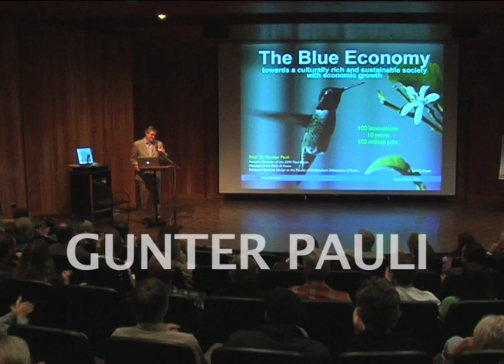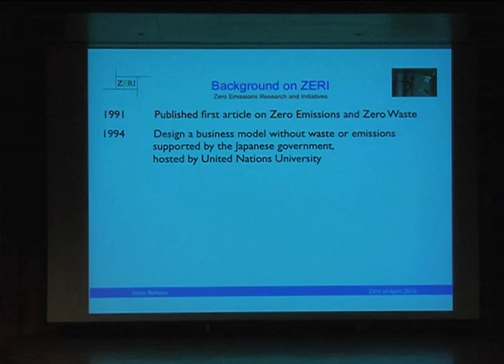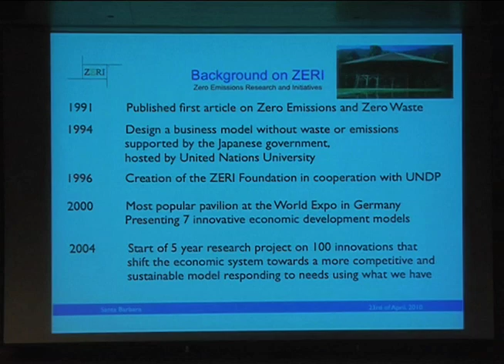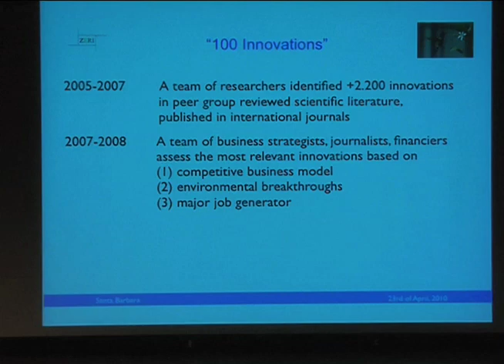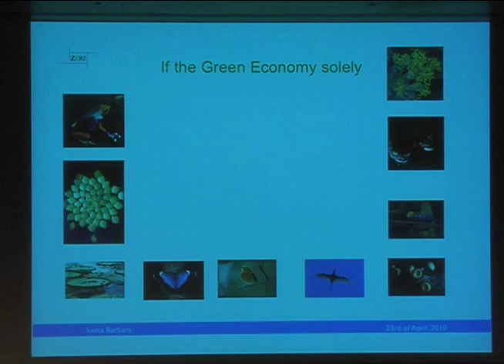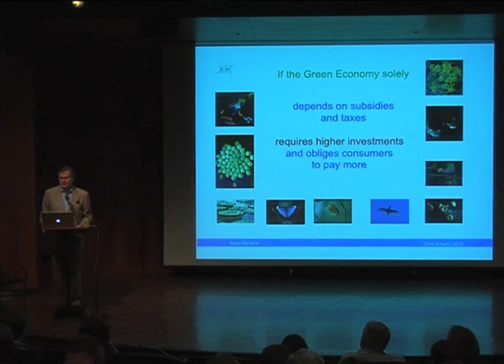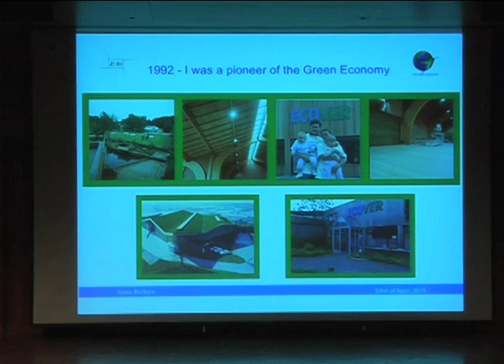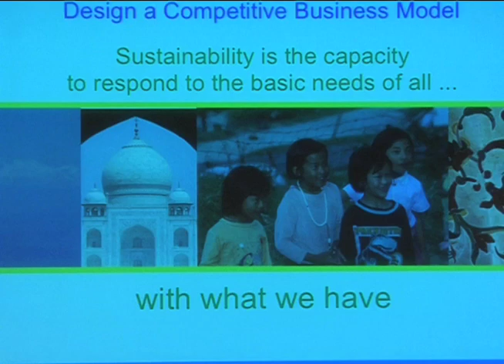Gunter Pauli (1 of 8) The Blue Economy